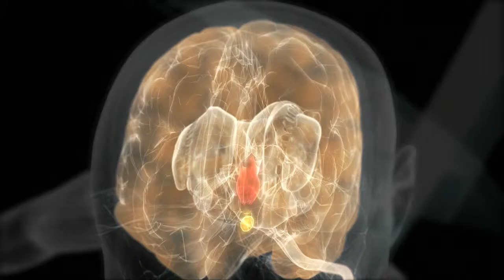AUTOMATIC BRAIN - Love is..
Animation created by 444 South for German TV production company Colourfield TELLavision.  This animation currently has no audio track.  It identifies the areas of the brain that are associated with romantic emotions.

Live action elements were not produced by 422 South